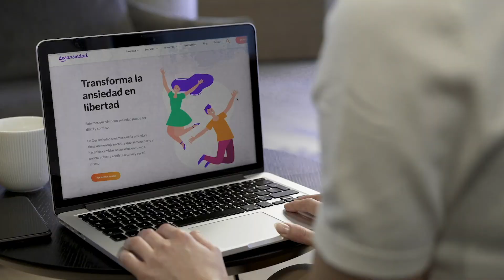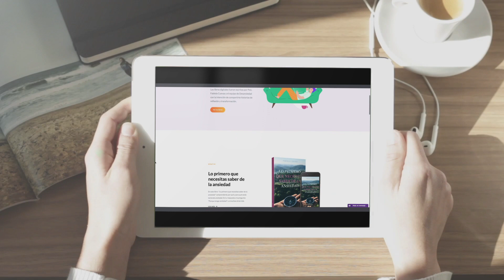¿Ansiedad por el calentamiento global?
¡Hola, comunidad! 💜 Si necesitas una guía que te ayude a entender qué es esta crisis que estás viviendo y cómo atravesarla, te invito a descargar nuestro ebook gratuito: Lo primero que necesitas saber de la ansiedad. Descárgalo en este enlace

¿El cambio climático puede afectar tu salud mental?

Vivir en un mundo que enfrenta una crisis climática alarmante, en efecto, puede ocasionar un impacto significativo en nosotros. Nos sentimos preocupados, desesperanzados y caemos en un fatalismo del que nos cuesta salir, al percibir el daño que le hemos causado a nuestro planeta y al no saber cómo o qué tanto podemos ayudar a revertirlo.

¿Qué podemos hacer?
Activarnos y ocuparnos, empezar a cambiar hábitos y realizar acciones que cuiden al medio ambiente.  El ser humano tiende a activarse cuando la alarma ya es muy grande, cuando se ve realmente afectado por lo que vive, en este momento empieza a cambiar su estilo de vida y a realizar una serie de acciones que le regresen el bienestar y la tranquilidad.

Así como nuestro cuerpo cuando enfrenta a la ansiedad, el planeta también necesita de nuestra atención, amor y cuidado.

Todos tenemos la responsabilidad de cuidar del planeta en el que vivimos, del que somos parte. Te invito a que adquieras este compromiso pero no desde la ansiedad o la angustia, mejor sitúate en el presente, conéctate nuevamente con la naturaleza, siéntela y quiérela mucho, únete con los demás y trata de encontrar soluciones que beneficien a nuestro hogar.

Si este es un tema que te mueve, entonces muévete y si te preocupa, ocúpate.